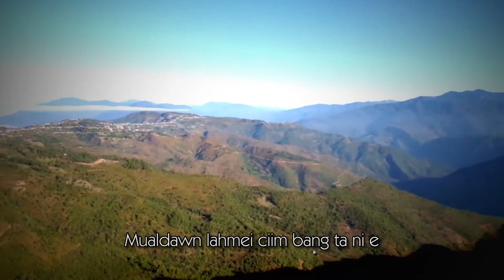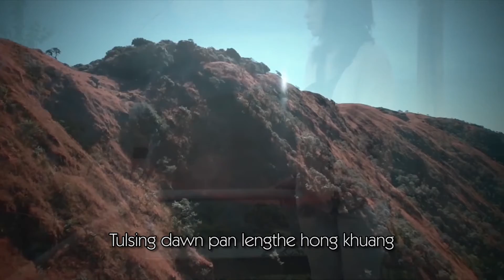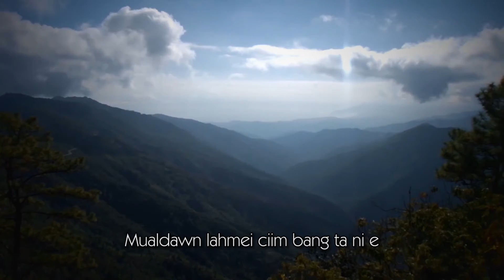Zuan Kikum NI - Academy Vung (Zoheisa DVD Album 2)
Sa: Academy Vung
Phuak: Khamtawng
Music & Studio: Lengtong, Tedim